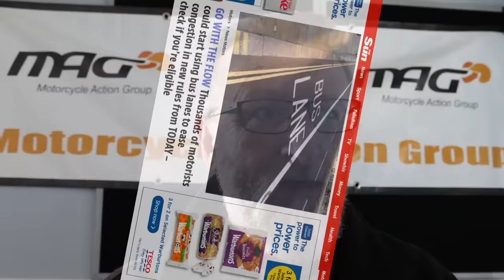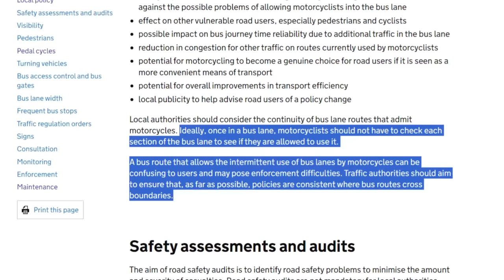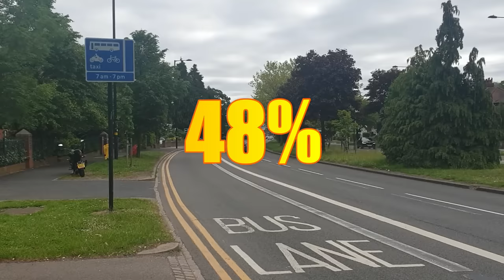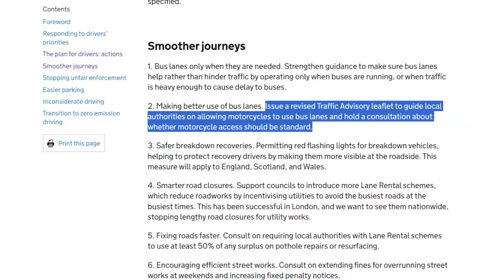New Government guidance for motorcycles in bus lanes - EXPLAINED!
New Government guidance for motorcycles in bus lanes, can we expect more bus lane access?
On Monday the 15th of January the Department for Transport issued new guidance on motorcycle access to bus lanes. This release triggered some factually incorrect reporting from the mainstream media. MAG separates fact from fiction and explains what the new guidance really means.

48% of bus lanes now allow motorcycles access, find the full report

Find out more about this and MAG’s other campaigns by heading to the news and campaigns tab
If you have never been a MAG member, have let your membership lapse, or are thinking you need to save some money by not renewing this year, we would love you to join, re-join or stay with us. If, like us, you are passionate about motorcycling, want to see motorcycling continue in the future, and want to preserve all that you love about it, we hope it will be an easy choice to make. MAG’s strength is in numbers. The riding community can demonstrate strength when it unites. If you want to say you played your part to defend motorcycling, please… join MAG today

0:00 Intro
1:00 MAG’s fight for motorcycle bus lane access
2:22 Motorcycles in bus lanes, the facts
4:30 Current bus lane access for motorcycles
7:29 What you can do to help gain default bus lane access